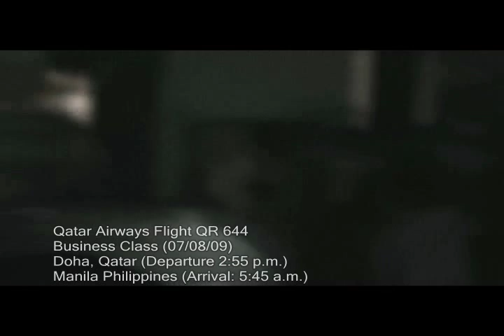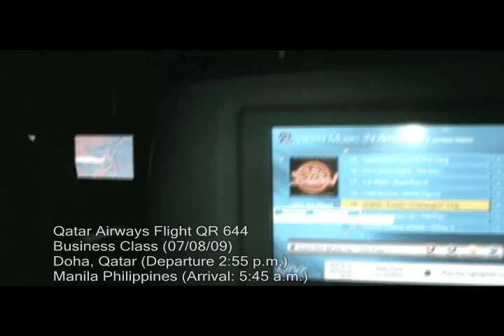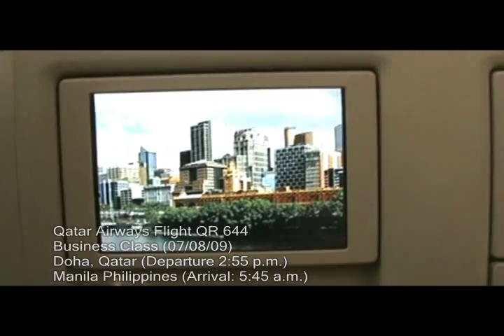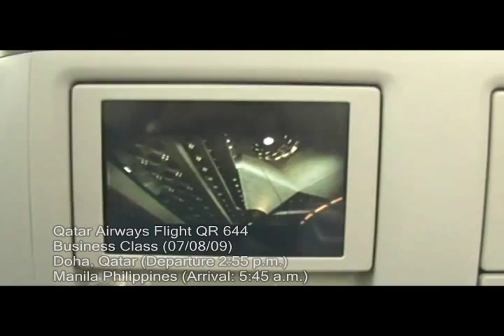Qatar Airways Flight QR 644 Doha To Manila Pt. 1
My first vacation in the Philippines after 4 years

Video Camera: Sony Handycam DCR-SR46 Hybrid 40 GB HDD Carl Zeiss Lens 40x Optical Zoom
Still Camera: Fujifilm Finepix J10 8.2 MP/Nokia N73 3.2 MP Carl Zeiss Lens
Video was compressed from MPEG to WMV